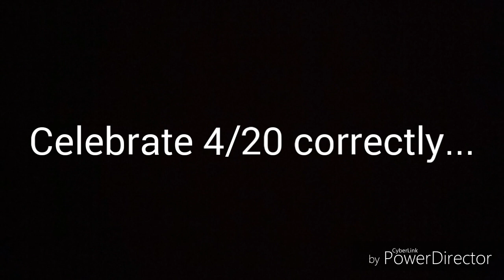4/20 Bruh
Listen to Kenny, he knows what is up.